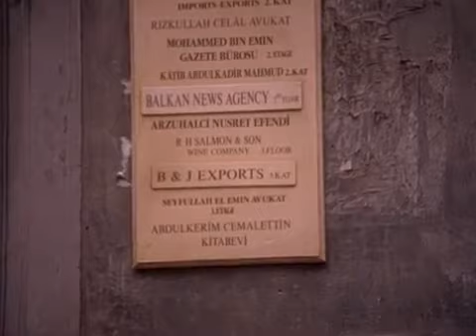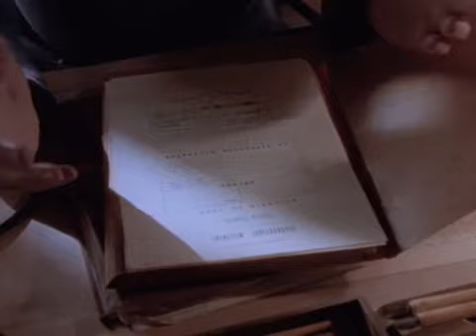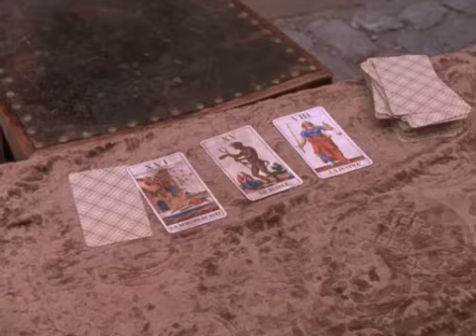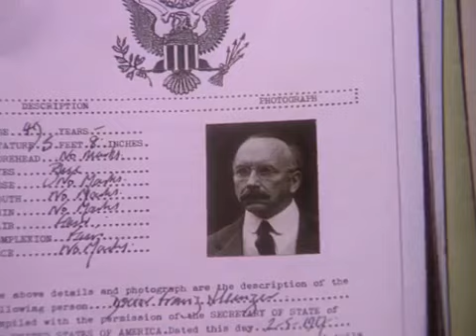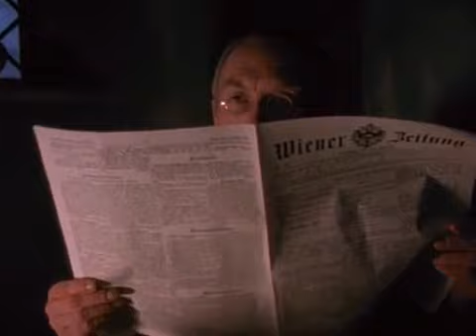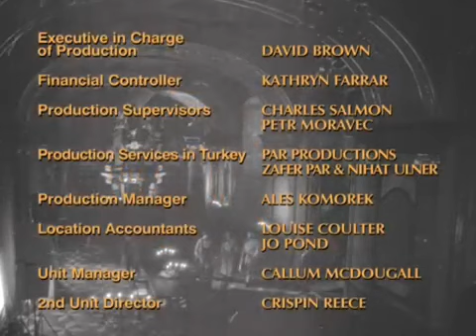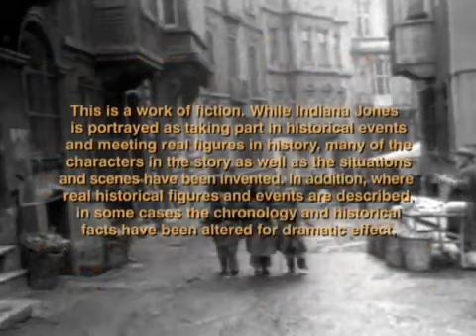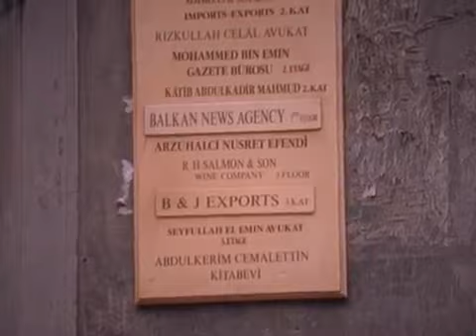Przygody młodego Indiany Jonesa Oblicza zła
Stambuł, wrzesień 1918 roku, Indy wykonuje tajną misję na rzecz francuskiego wywiadu. Następnie jedzie do Transylwanii, gdzie stawia czoło Vladowi .

Indiana Jones (Sean Patrick Flanery), kapral belgijskich oddziałów, pracuje jako kurier w armii francuskiej walczącej pod Verdun. Ponieważ dobrze mówi po .

Przygody Młodego Indiany Jonesa.